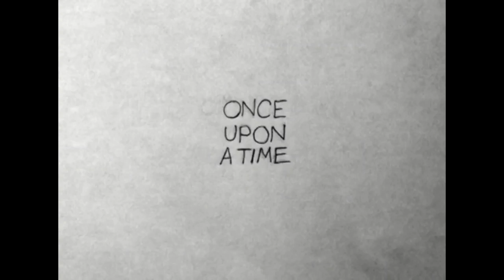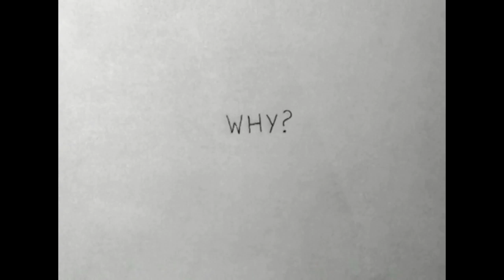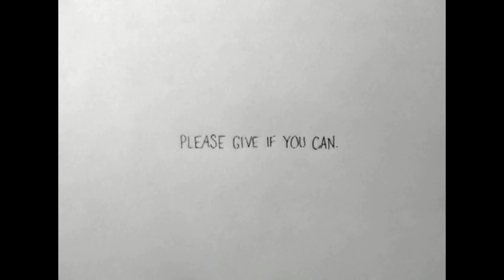10th Anniversary Reunion Show! [December 28, 2018]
It's been ten years! Time to party! Join us as we celebrate a decade of Curious Comedy Theater with improv giants!

 Whiskey Tango
Jed Arkley, Leon Anderson, Jake Michels, Gabe Dinger, Nathan Loveless

KATIE
Katie Behrens Katie Michels

AND more players from our earliest golden era including Josh Stenseth, Jenn Hunter Tindle, Alex Gavlick, Jason Nguyen, Nate Smith, Stacey Hallal, Garrett Palm, Scott Rogers, Craig McCarthy and more!

Consider donating to the livestream! It helps us meet our end of the year goals! We are 501(c)3 non-profit and every dollar helps!